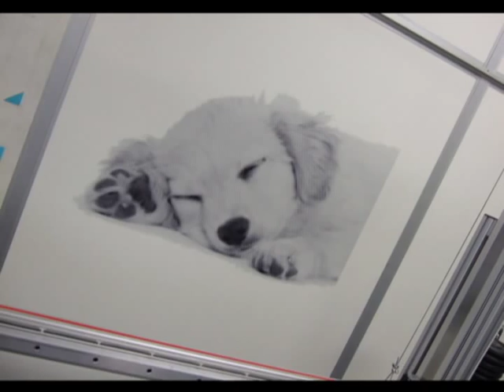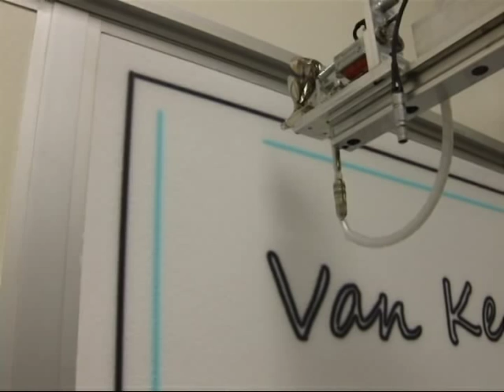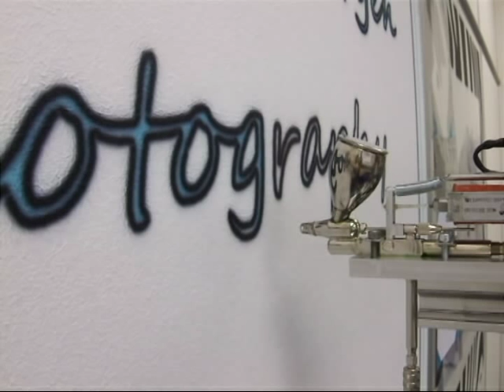Airbrush Robot spuit zwart-wit foto van puppy met zebra lijst direkt op muur.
Mijn Airbrush Robot spuit een zwart-wit foto van een puppy samen met een zebra lijst rechtstreeks op de muur bij fotostudio Van Kersbergen Photography De foto is gespoten met stippen van continu varierende grootte en intensiteit om de 3.5 mm. Afmeting: 120 x 120 cm.